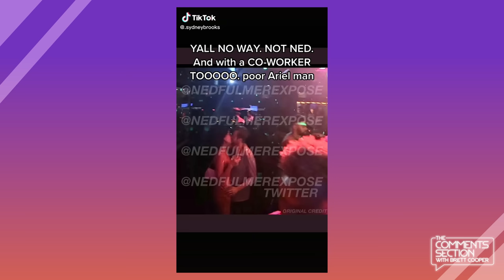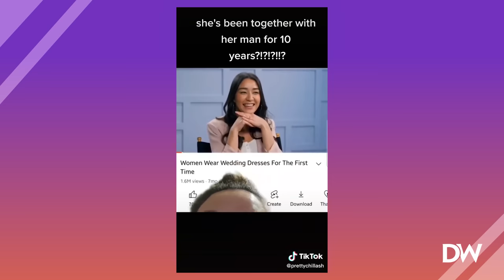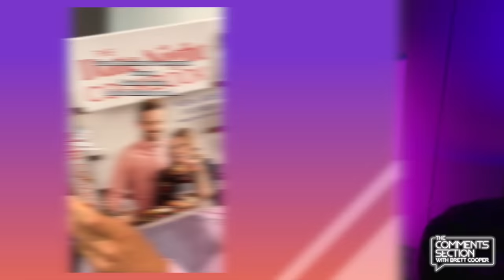"Try Guys" Founder Tried And Failed To Be A Good Husband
Be better, Ned.